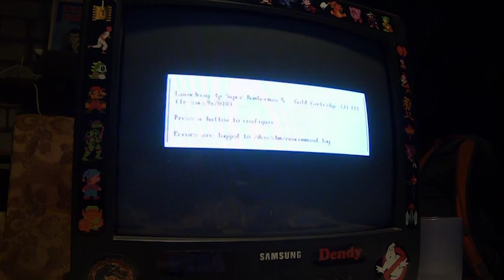2018-10-19 Мальчишник в гараже, Micro Machines, Super Bomberman 5